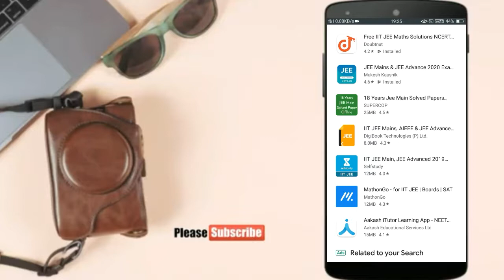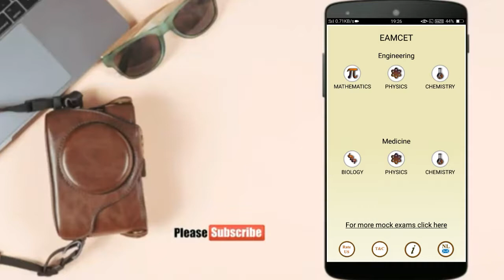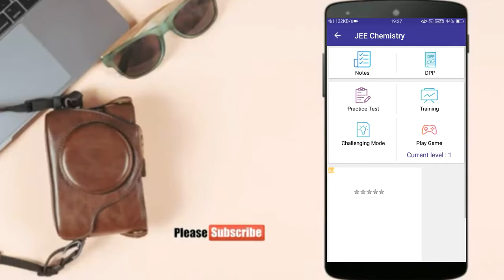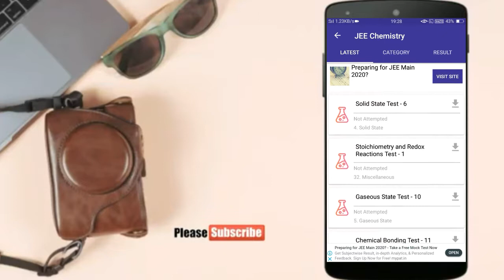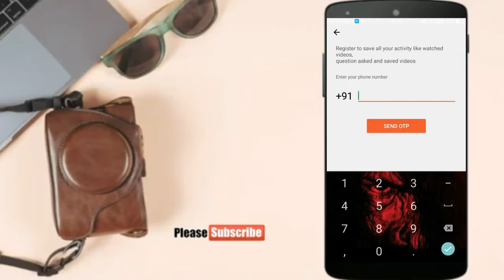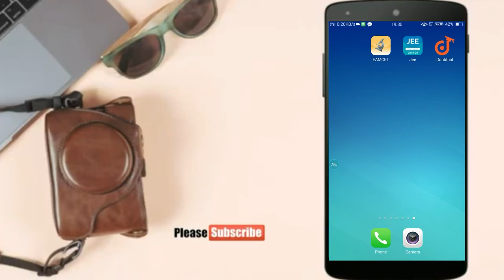JEE/Eamcet/NEET learning and practice apps for you in telugu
My dear subscribers and viewers.This is our Technology channel signing of ◆Vaileti Sai kumar◆ Support me to viral our channel videos and share this video with your friends.Ask your doubts via Comments or in social media.*we accept promotional videos which can follow  perfect rules and community guidelines.*

Audio Track or music  Name :- About that Oldie
HashTags for this video
Tags for This video :-
Telugutechbirds, telugutechbirds